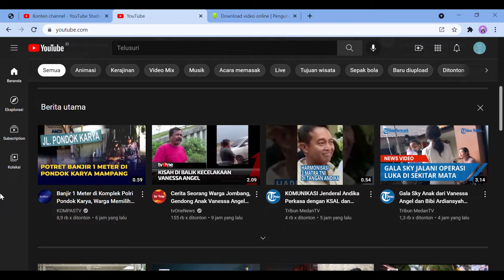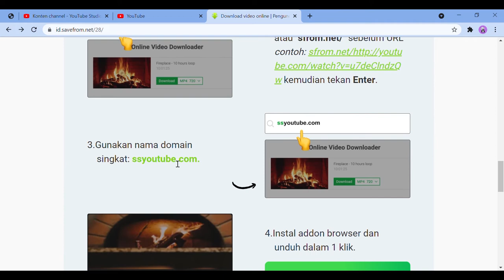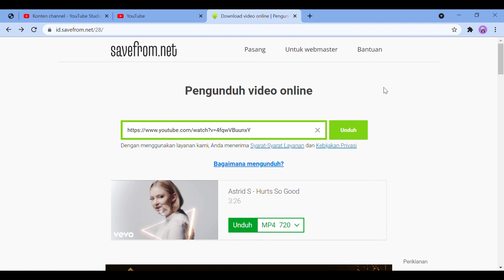Cara Mengunduh Video dari Browser dengan Mudah